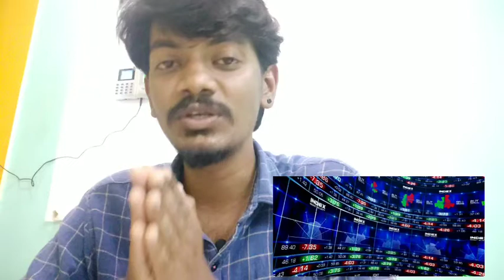Soorarai Potru Tamil | Common Man | Capt GR Gopinath | Deccan Air | Surya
Gorur Ramaswamy Iyengar Gopinath is an Indian entrepreneur, the founder of Air Deccan, a retired Captain of the Indian Army, an author, and a politician.

Background and early life
Gopinath was born in Gorur (a remote village in Karnataka's Hassan district) on November 13, 1951. He was the second of eight children. Gopinath's father; a school teacher, believed that schools were systems of regimentation and was resolved to teach Gopinath at home. However, Gopinath was admitted to a Kannada medium school quite late and straight away he joined Standard V. In 1962, Gopinath cleared the admission test and joined Sainik School, Bijapur. The sainik school helped and prepared Gopinath to clear the NDA entrance exams. After 3 years of rigorous training, Gopinath completed education from the NDA. He then went on to graduate from the IMA.

Career
After school, he earned a commission in the Indian Army, earning the rank of Captain. He spent eight years in the army and fought in the 1971 Bangladesh Liberation War.

The army life seemed to somehow tie him down. He took early retirement from Indian Army, at the age of 28. Upon retirement from the armed forces, he established an ecologically sustainable sericulture farm; his innovative methods earned him the Rolex Laureate Award in 1996. Next, he started the Malnad Mobikes (Enfield dealership) and opened a hotel in Hasan.

In 1997 he co-founded Deccan Aviation, a charter helicopter service. In 2003 Gopinath founded Air Deccan, a low cost airline; Air Deccan merged with Kingfisher Airlines in 2007. In 2009 he founded Deccan 360, a freight flight business. In July 2013, Deccan 360 was ordered to wind up by the Karnataka High Court order based on petitions filed by Dubai-based United Aviation Services (UAS) and another by M/s Patel Integrated Logistics (PIL) Pvt. Ltd. — seeking recovery of amounts due to them by winding up the company.

In May 2006 he was knighted with “Chevalier de la Legion d’Honneur” the highest civilian award conferred by the French Government. He has received many awards for Air Deccan.

In 2009 Gopinath unsuccessfully contested as an independent candidate in the Lok Sabha elections

In 2014, He unsuccessfully contested Lok Sabha elections on the ticket of Aam Aadmi Party

Aviation career
Air Deccan
In 1995, the Indian government started a regulatory reforms process to encourage entrepreneurship. In the next year Gopinath started a private sector commercial helicopter service, Deccan Aviation. The Company is now one of the largest private air charter company in India and Sri Lanka. In 2003 he launched India's first low-cost airline, Air Deccan; at the time of its 2007 purchase by Kingfisher Airlines, Air Deccan connected sixty nine cities around India.

Deccan Charters
Today Gopinath is focusing on Deccan Charters and has forayed into the Cargo and Express Logistics business.

Deccan 360
Deccan Express Logistics will be the first Indian company to create a hub and spoke distribution model in the express package industry in India. It will connect not only the major metropolitan areas but also the Tier-I and Tier-II cities to India’s trade network. Renamed as Deccan Cargo and Express Logistics Pvt. Ltd.(DCEL) in 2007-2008, has been ordered to wind up by the Karnataka High Court in a recent order based on petitions — one filed by Dubai-based United Aviation Services (UAS) and another by M/s Patel Integrated Logistics (PIL) Pvt. Ltd. — seeking recovery of amounts due to them by winding up the company..

1996 - Rolex Awards for Enterprise
2005 - Rajyotsava Award (Karnataka)
2007 - Chevalier de la legion d’Honneur (France)
Personality of the Decade Award (K.G. Foundation)
Sir M Visvesvaraya Memorial Award (Federation of Karnataka Chambers of Commerce & Industry)
Books by Gopinath
Simply Fly: A Deccan Odyssey, Collins Business, 2010, ISBN 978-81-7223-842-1, ISBN 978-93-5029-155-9

kannada, kannada vlogger, kannada vlogs, kannada youtuber, kannada rider